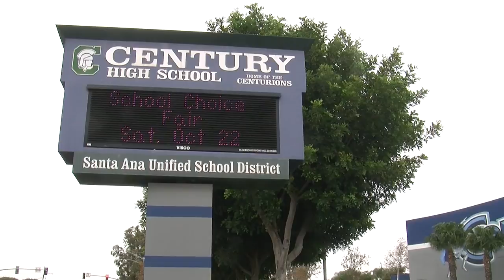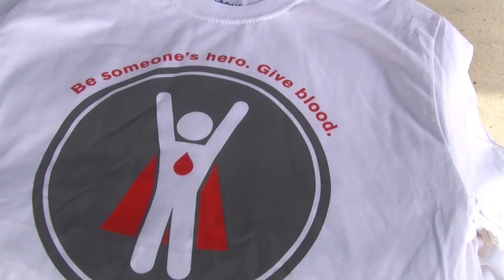Century H.S. Red Cross Blood Drive 2016 SAUSD-TV